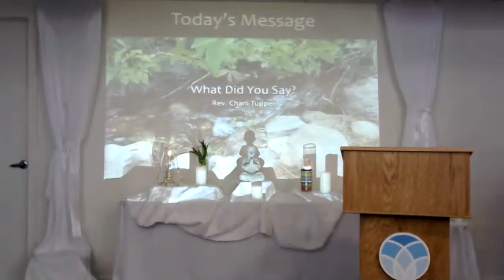What Did You Say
Through the power of affirmative prayer, compassion and forgiveness we have the power to change our minds and change our lives.  Rev Charli leads us through a Unity five step prayer process to bring home the principles that make a difference in our lives and the world.